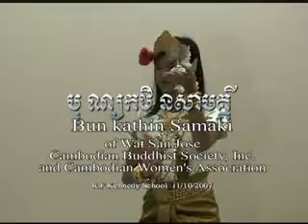Bun Kathin Samaki Wat San Jose, Robam part3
Bun Kathin Samaki Wat San Jose, Robam part3 Cambodian Cultural Dance